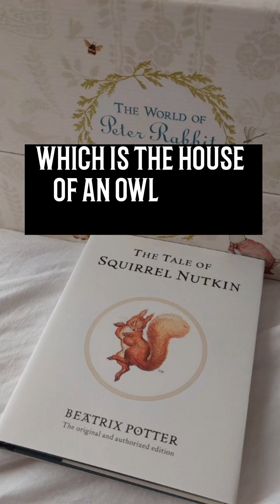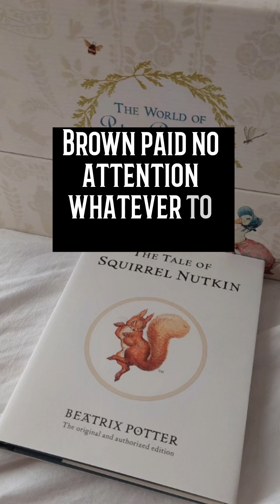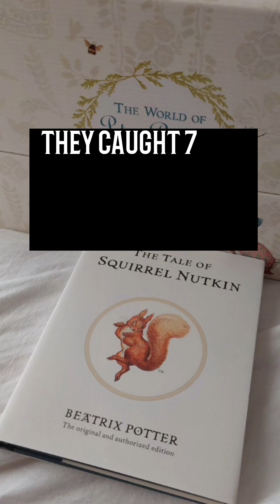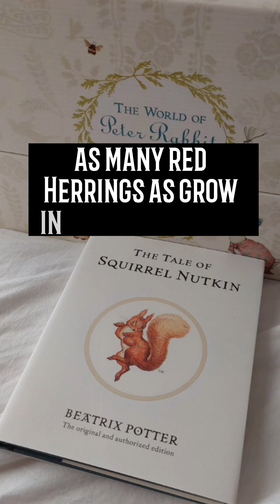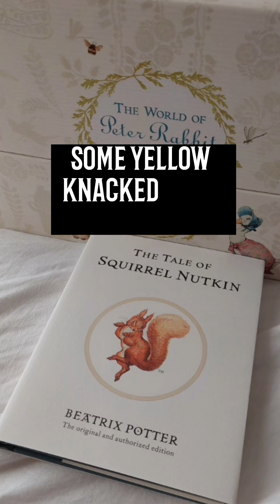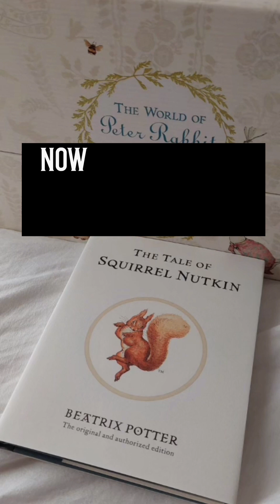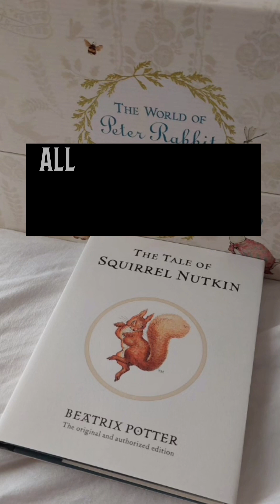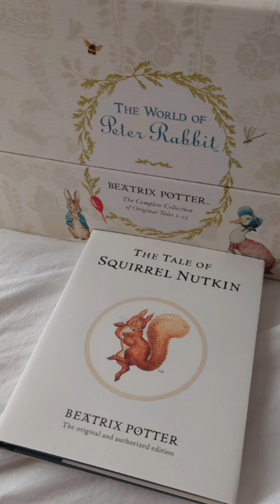STORY TIME - The tales of Squirrel Nutkin